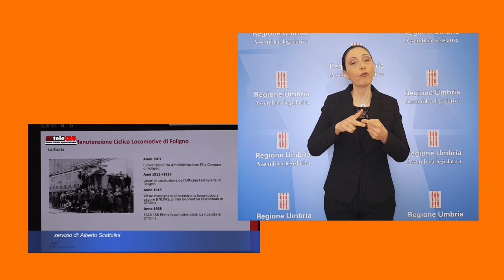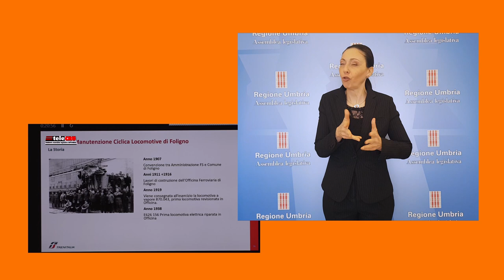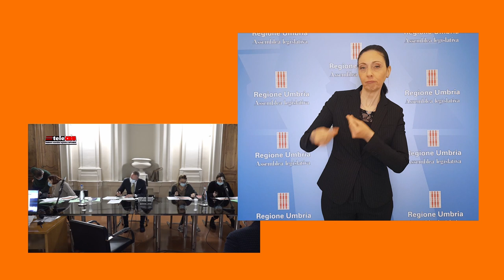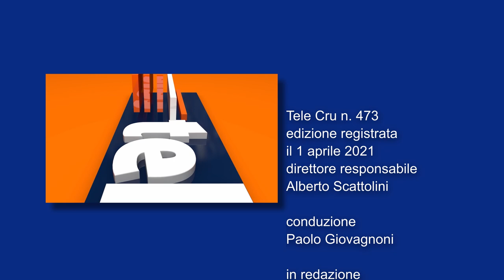TeleCRU n. 473 LIS (Lingua Italiana dei Segni)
I servizi della puntata numero 473: i lavori delle Commissioni consiliari permanenti; intervista al presidente della Fondazione Umbria contro l’usura, Fausto Cardella, durante i lavori della Commissione antimafia dell’Assemblea legislativa; gli ultimi atti depositati dai consiglieri regionali.